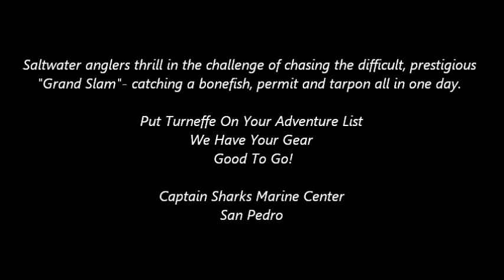Captain Sharks Dolphins Welcome,Turneffe Atoll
Diving Turneffe is always an adventure! Captain Shark's Marine Center and Boatyard; Your One Stop Marine Shop,  San Pedro, Ambergris Caye, Belize CENTRAL AMERICA Visit us Online CaptainSharksBelize.com